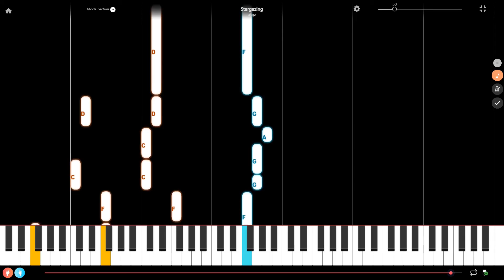Stargazing by Kygo Slow Piano Tutorial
Here is a slow piano tutorial of Stargazing composed by Kygo. If this tutorial is too slow, check the faster one